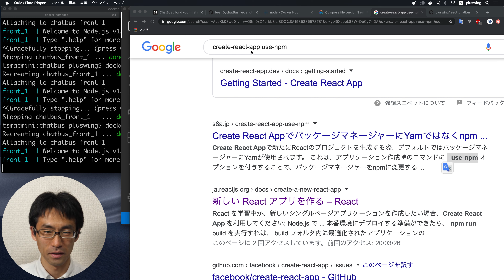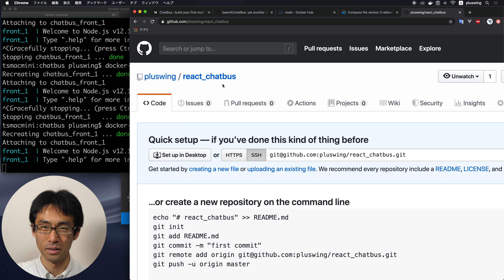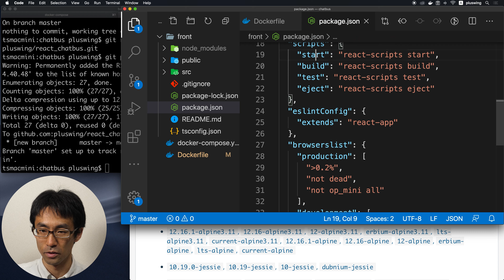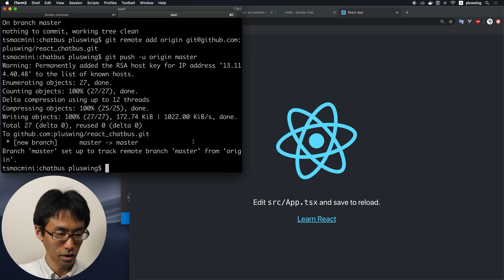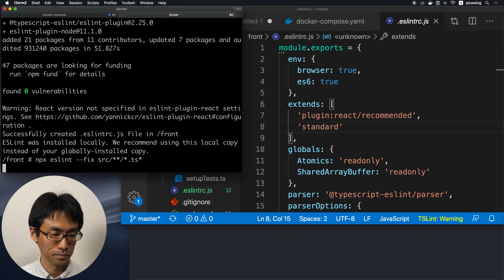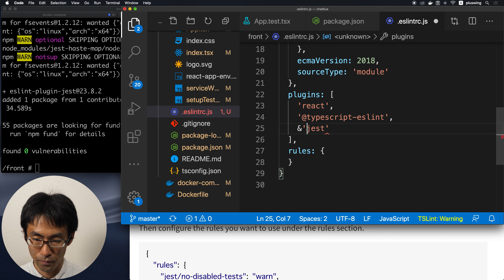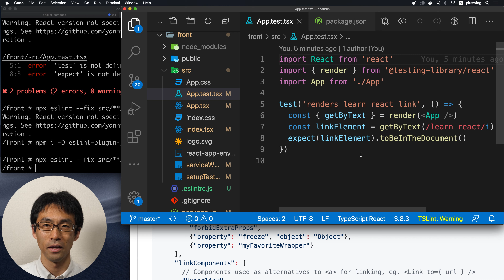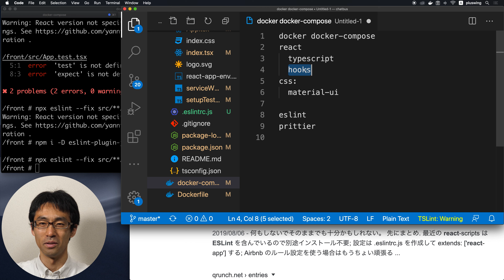React+typescript入門 #02 eslintを設定して快適コーディング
環境構築の続きで、eslintを設定していきます。
eslintはコードを決まったスタイルに自動修正するやつです。
これを入れておかないと、我流の書き方になって自分以外が見にくいコードになるので、チーム開発には必須です。

eslintの設定は奥が深く、深入りした所で実りはない（進化が早いし、いつ別のツールチェインに置き換わるかも分からない）と割り切っているので
適当に設定して、いい感じに動けばOKとしてます。（個人的には。）

次回は、reactのコードを書きたい！